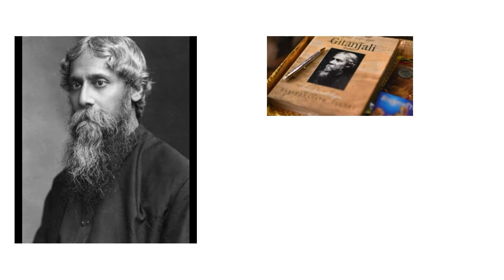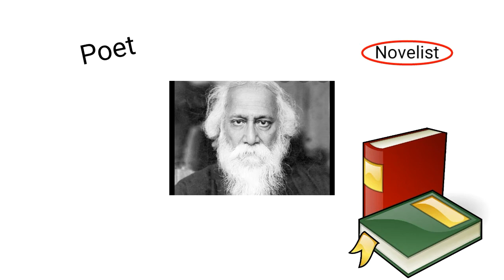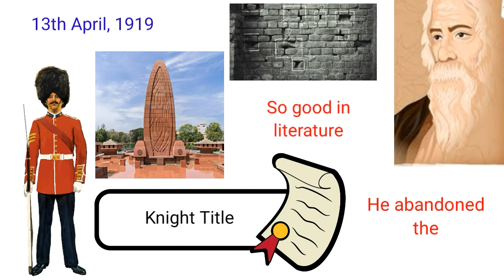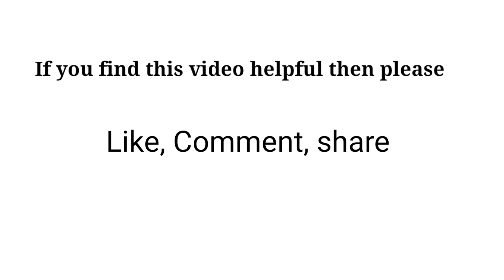Life's Lessons From Rabindranath Tagore | Sushmita Banerjee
Hi, I'm Sushmita Banerjee. This video is about Rabindranath Tagore, the great poet, novelist and much more. Who doesn't know him! As this is the month of his birth, I decided to make a video on him so that we can know more about him and learn from him. So watch the video. I hope this will help you to be a better person.